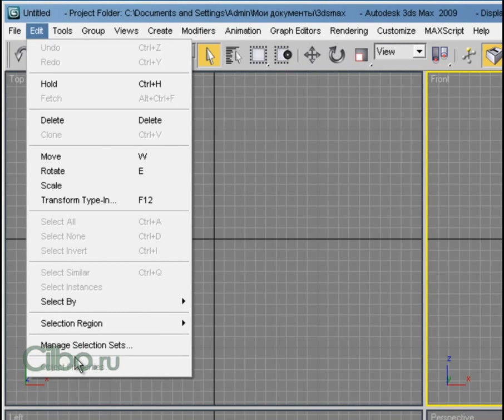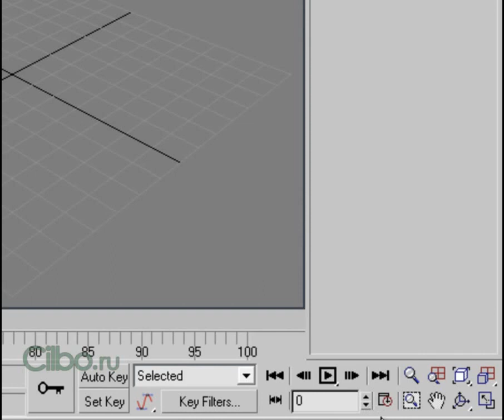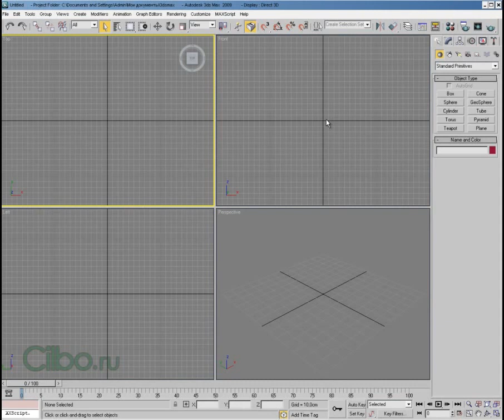Интерфейс программы 3ds max. Уроки 3DS Max